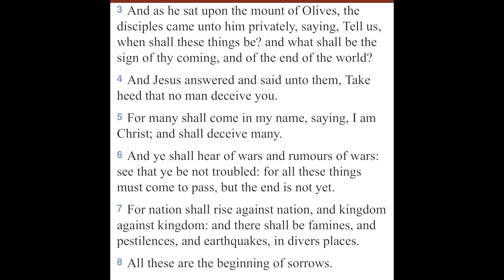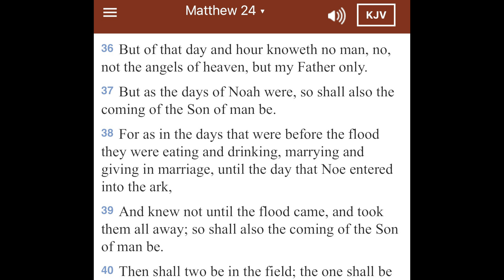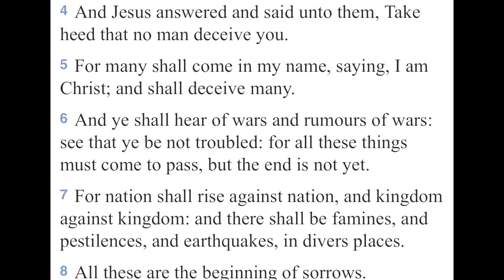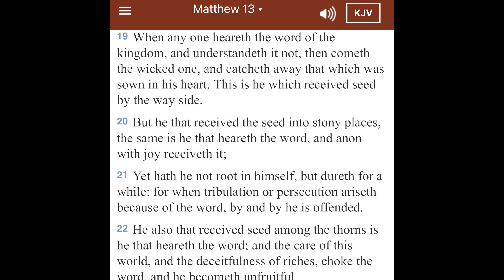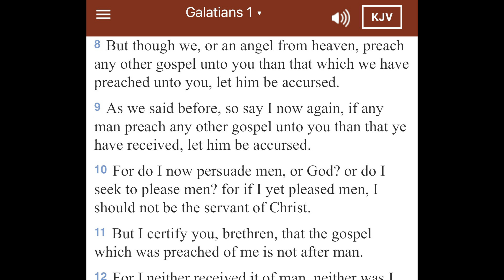The Warning Sirens Are Going Off Part 1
Main Scripture: Matthew 24:3-8
Reference Scripture: Matthew 24:36, Mark 13:32, Matthew 13:19 and Galatians 1:8-9